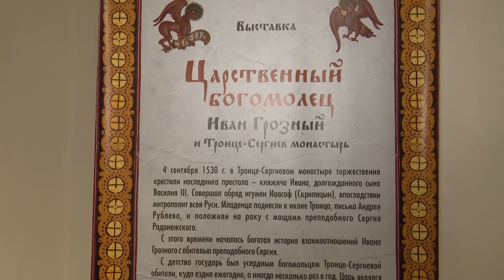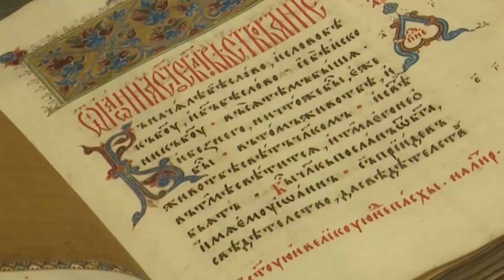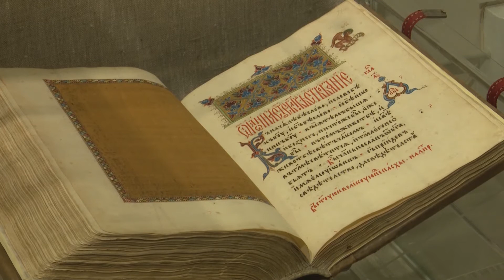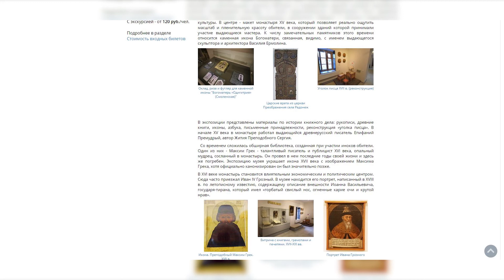Уникальная выставка открылась в «Конном дворе»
22 сентября в музейном комплексе «Конный двор» в составе исторической экспозиции «Троице-Сергиева Лавра: архитектурный ансамбль, страницы истории 14-18 веков» открылась выставка  «Царственный богомолец. Иван Грозный и Троице-Сергиев монастырь», посвященная истории взаимоотношений великого государя и Троице-Сергиева монастыря. Впервые экспозиция полностью составлена из предметов, принадлежащих фонду Сергиево-Посадского Государственного историко-художественного музея-заповедника.